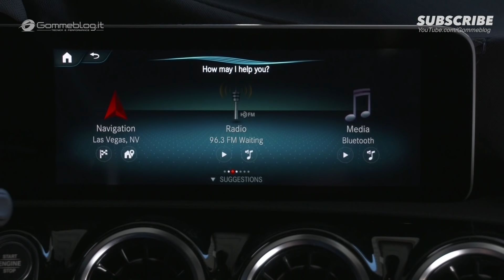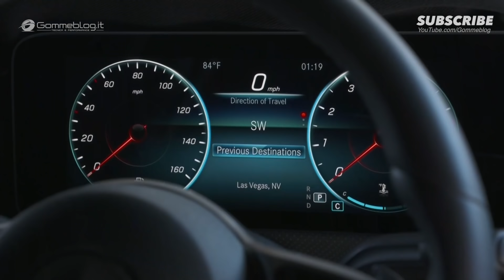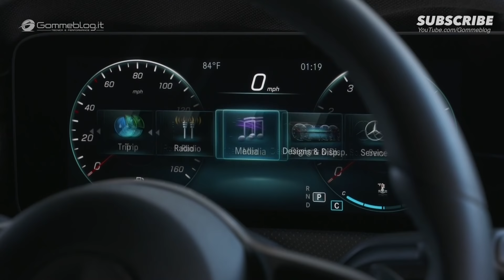2018 Mercedes-Benz A-Class | Teaser | MBUX, Exterior and Interior Car Design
2018 Mercedes-Benz A-Class | Teaser | MBUX, Exterior and Interior Design

This year, the new A‑Class as a harbinger of the new compact car generation will replace a bestseller that has decisively contributed to a more youthful brand image for Mercedes-Benz. The new Mercedes-Benz A‑Class retains its youthful and dynamic character, yet it is also more grown up and comfortable than ever. It completely redefines modern luxury in the compact class, and revolutionises interior design.

One of many technological highlights is MBUX – Mercedes-Benz User Experience. A unique feature of this multimedia system is its ability to learn thanks to artificial intelligence. Its other strengths include the high-resolution Widescreen Cockpit with touchscreen control, navigation display with augmented reality technology plus intelligent voice control with natural speech recognition, which is launched by saying ”Hey Mercedes”.

facelift sedan 2018 Mercedes-Benz A-Class interior exterior

► Gommeblog.it CAR TV and PERFORMANCE is a webzine devoted exclusively to the international world of automobile, car news, How It's made videos and Car Factory Production.